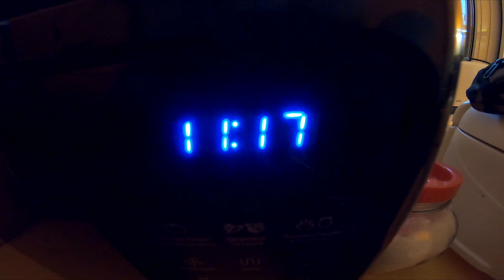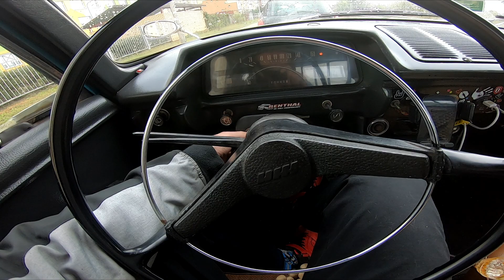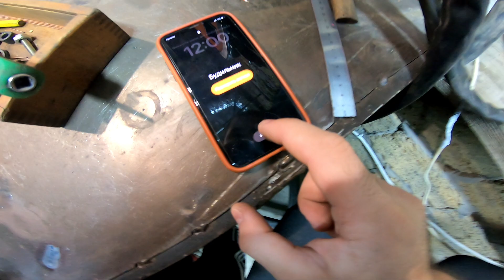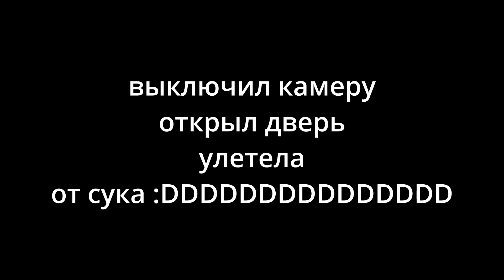Четверть века пройдено / 25 на 25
Всем мирного неба над головой!

На развитие канала:
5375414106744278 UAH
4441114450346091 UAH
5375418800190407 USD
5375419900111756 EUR